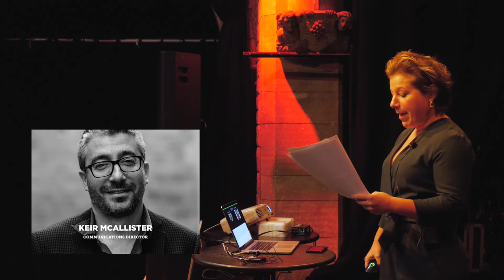Larah Bross: The Hole Flow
How her many attempts at finding her state of flow led to Larah becoming the unstoppable Bagel Lady

Larah Bross at CreativeMornings Edinburgh, October 2019. Free events like this one are hosted every month in dozens of cities. Discover hundreds of talks from the world's creative community